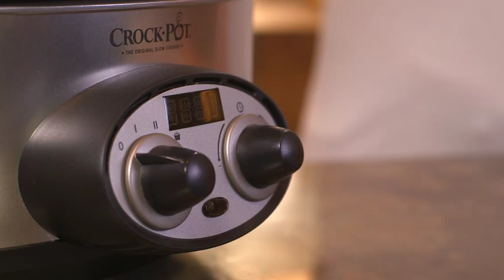Instruktionsfilm för Crock-Pot The Original Slow Cooker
En svensk instruktionsfilm för Crock-Pot. Se fördelarna, enkelheten i att göra god hemlagad mat.